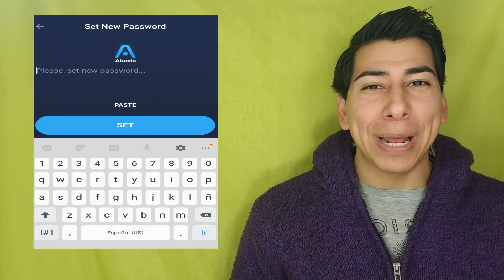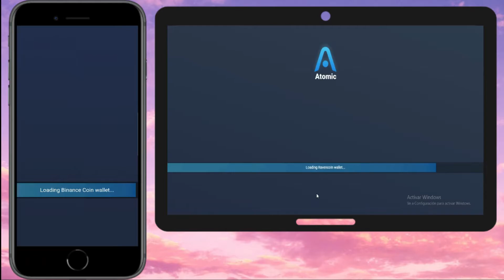Recupera tu billetera ⚛️ ATOMIC WALLET ⚛️ TUTORIAL Celular y PC 2020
Tus 12 palabras clave son la llave para recuperar tu billetera y todo lo que había en ella, aquí te enseño como restaurar tu Atomic wallet